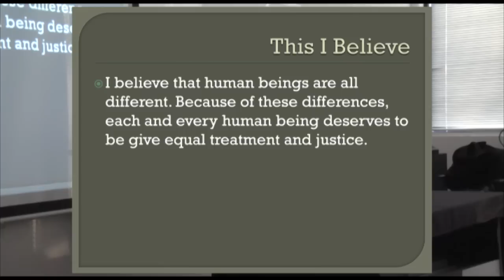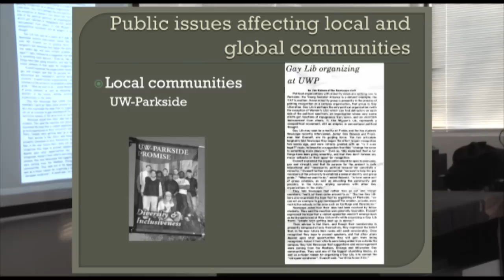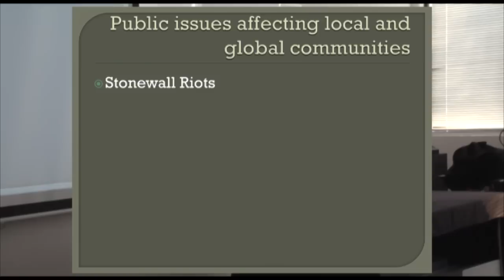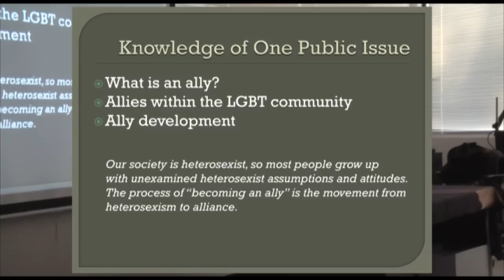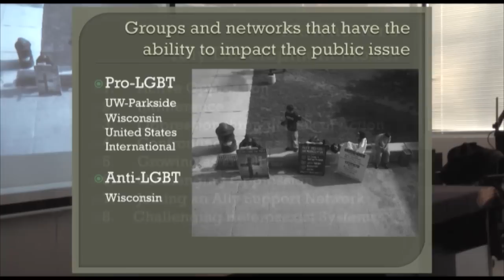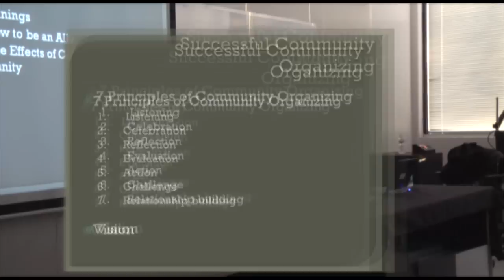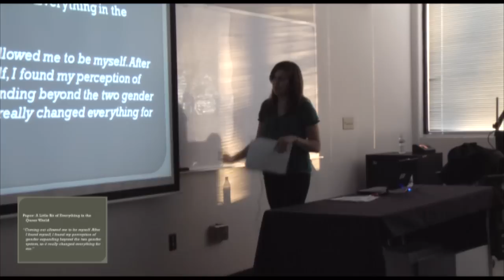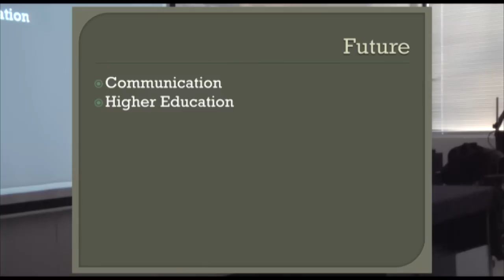Camilla Simon - The importance of Allies in the LGBT Community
UW-Parkside Communication major and Civic Honors Program student, Camilla Simon, presents her Civic Honors Defense, titled 'The Importance of Allies in the LBGT Community.' For a student, this is the final requirement of the Civic Honors Program, and displays the knowledge the student has gained while in the program.